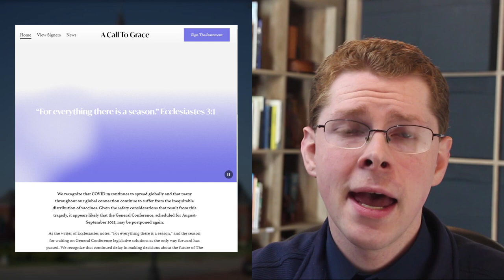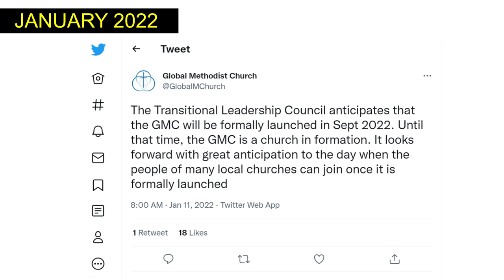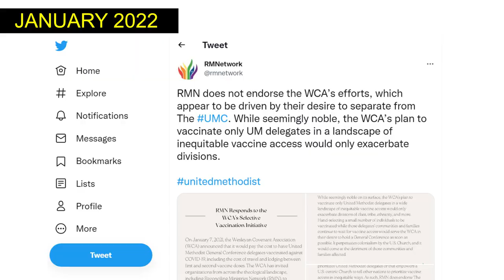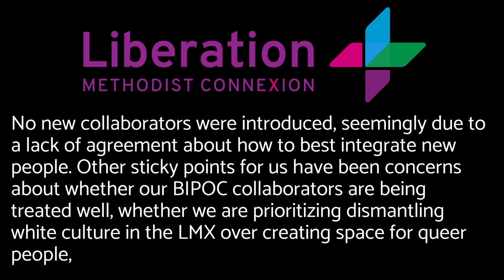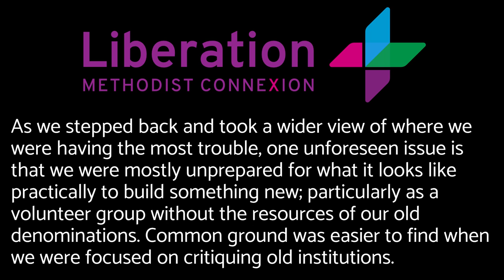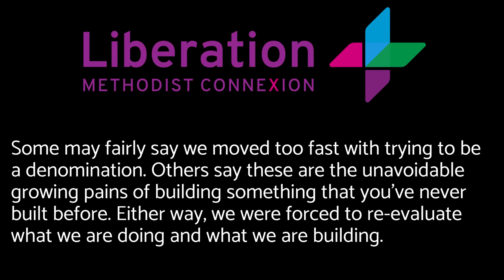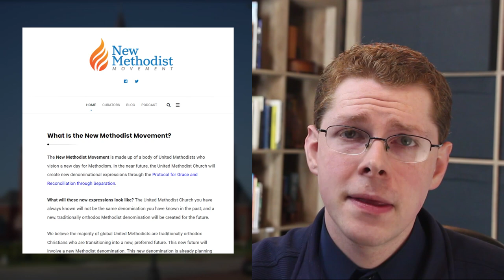United Methodist Church Split: What's Going On in 2022?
Yes, the UMC is still in one piece, though there's a lot of tension. When will they finally decide about division, and what's been going on in the meantime?